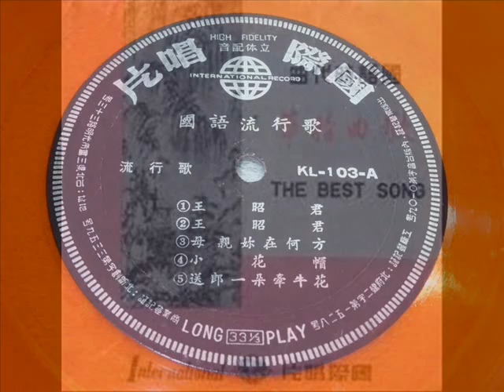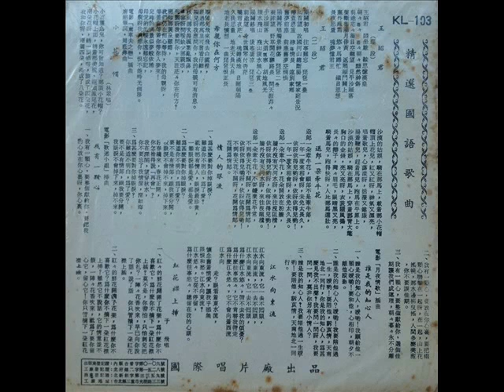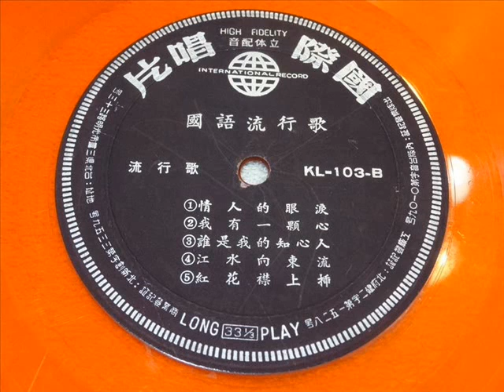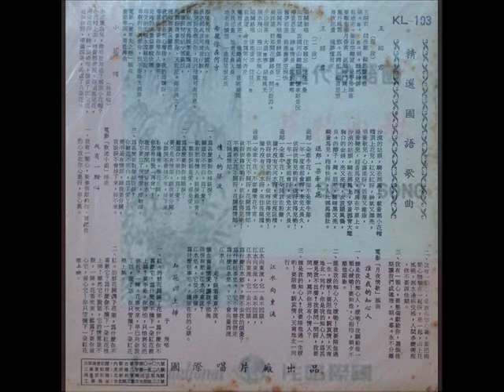1966年 - 「华语时代曲 - 歌曲精华」专辑 (10首)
「华语时代曲 - 歌曲精华」专辑
Label:  国际唱片  – KL 103
Format: Vinyl, LP, Album
Country: Singapore

Tracklist:-

王昭君 （头段）
王昭君 （二段）
母亲你在何方
小花帽
送郎一杂牵牛花
情人的眼泪
我有一颗心
谁是我的知心
江水向东流
红花襟上插